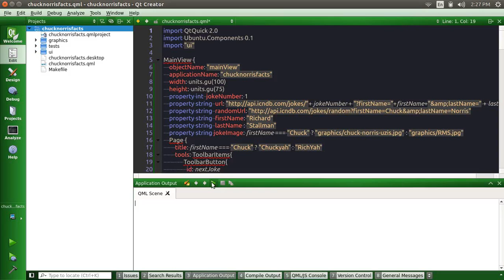Messing around with qml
just a stupid app lol